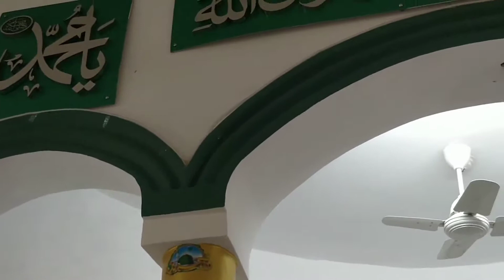Qari Naseer-Minshawi/Surah At-Tariq Masjide Shafeeqiyah Chandanvali Shahbad Mandal/2 Sep 2021